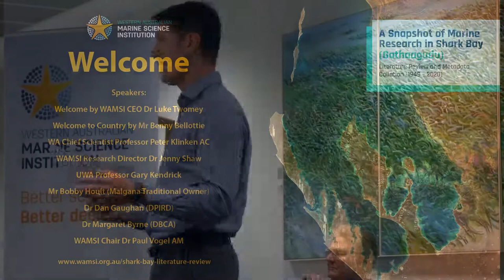Snapshot of Marine Science in Shark Bay 1949-2020 - Launch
The Western Australian Marine Science Institution launched A Snapshot of Marine Research on Shark Bay (Gathaagudu) on 1 October 2020. This publication has brought together the last 70 years of marine research in Shark Bay to create a valuable resource that describes western science knowledge gathered about one of the world’s most unique and vulnerable marine environments.

A virtual launch was held between Perth and Shark Bay.

The Chief Scientist of Western Australia Professor Peter Klinken AC opened the program (in Perth) which included brief comments from the co-author, WAMSI Research Director Dr Jenny Shaw, and other guest speakers in Perth and Shark Bay.